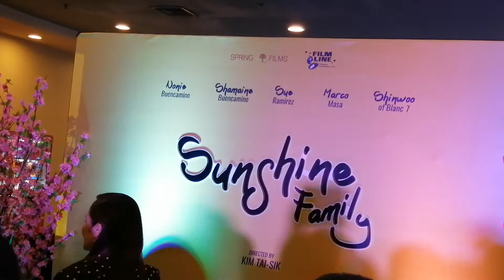Sunshine Family Premiere Night | Sue Ramirez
Movie